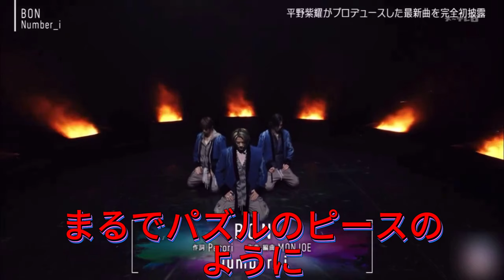【平野紫耀】最強トリオNumber_iがMステ2度目の出演で世界を震撼させた瞬間「BON」。最大の注目ポイントは抜群のファッションとメイク !